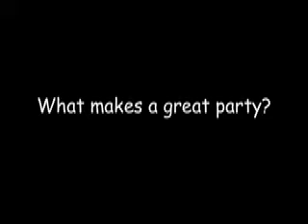DJ Roxy Cottontail Visits Honolulu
New York's DJ Roxy Cottontail talks about life in the Big Apple with the Honolulu Star-Bulletin's Jason Genegabus.